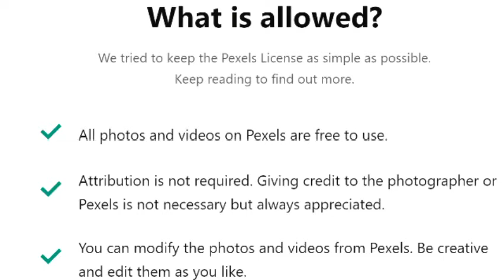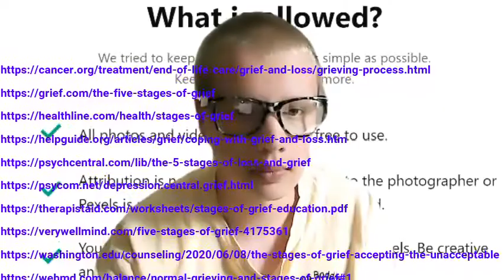Stages of Grief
Titles used:
Loss
Mourning Song
Lasting Hope
Peaceful Desolation
Soporific